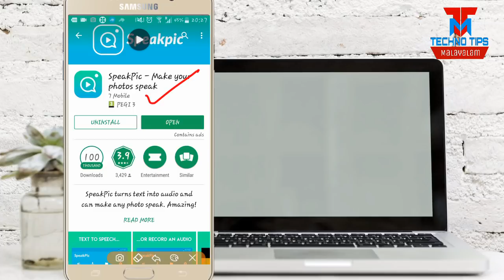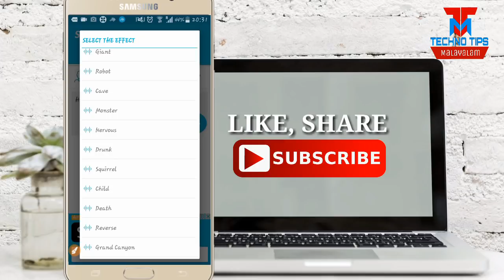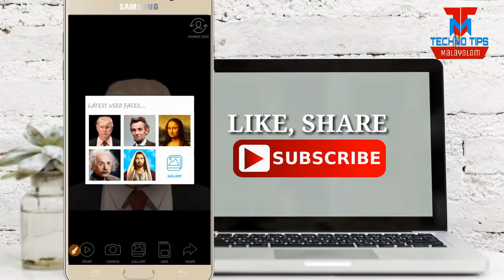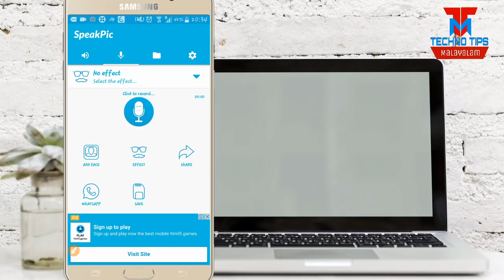സംസാരിക്കുന്ന ഫോട്ടോ നിർമ്മിക്കാം | Make Your Photos Speak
സംസാരിക്കുന്ന ഫോട്ടോ നിർമ്മിക്കാം | How to Make Your Photos Speak- Speakpic
You can type or record any text, adding and giving life to a photo of a friend or someone famous. It will say everything you want.
You can change the voice with different effects to make the end result even funnier.There are dozens of voices to choose from, in multiple languages

Technotips malayalam
Techno tips